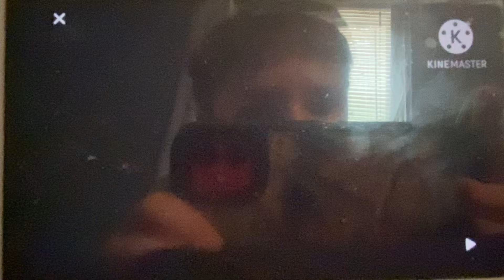Move to the ABC’s | Alphabetimals Music Video